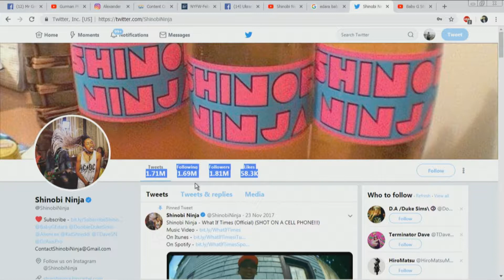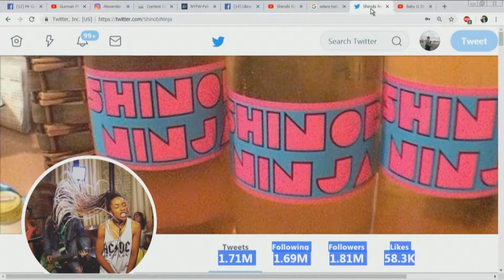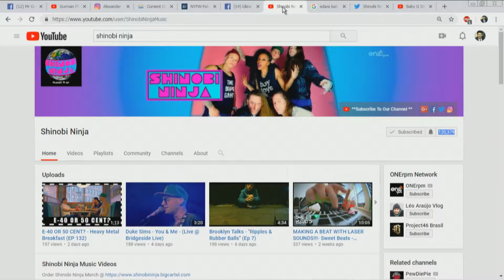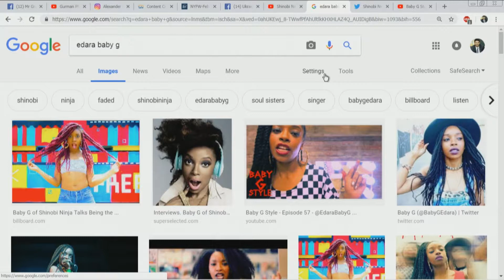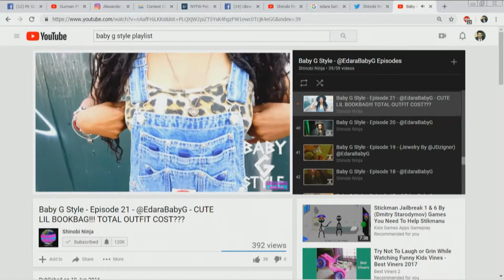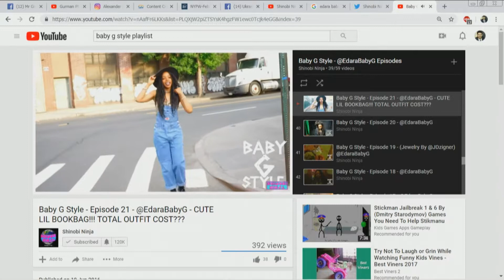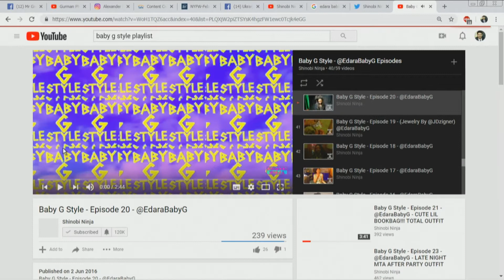Shinobi Ninja talks about how he grow his yt to 120k and twitter to 1.6 million followers